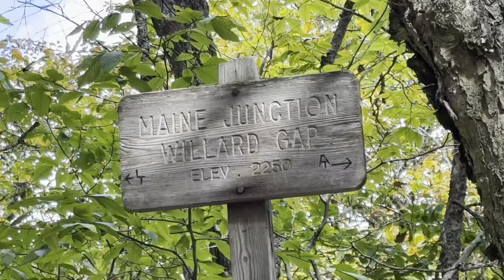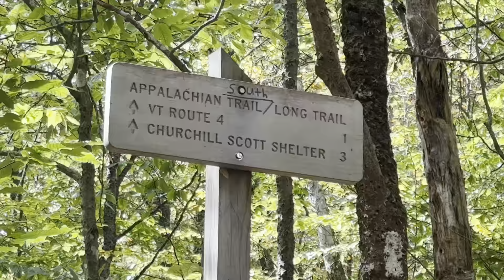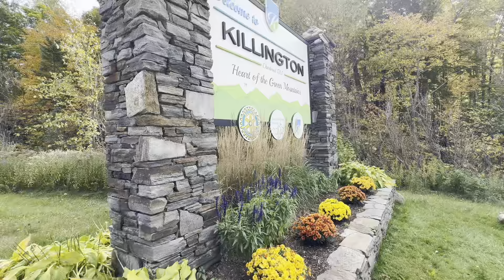Where The Grass is Green | AT YoYo ‘24 | Adventure Therapy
Rolston Rest on into The Long Trail Inn. Waiting till tomorrow, Monday, to grab a package in rutland so I decided to bus over to the Killington deli to grab some food and upload a video. Made camp across the street from the Inn again in a nice grassy field near the road. Feels good to be back on the AT but the Long Trail was amazing. Forever grateful for my experience.